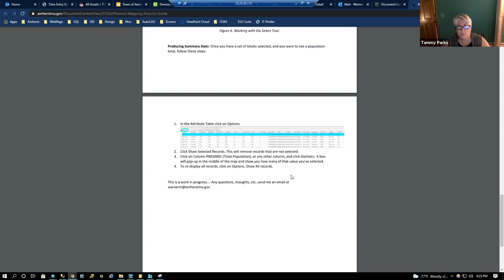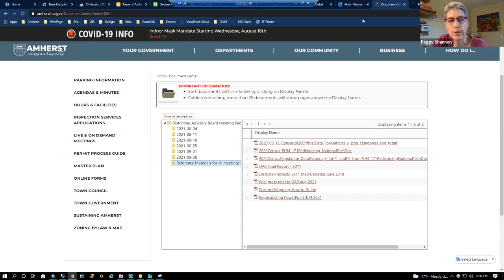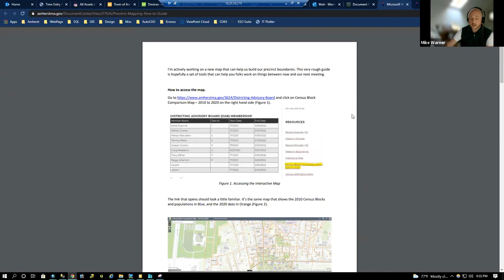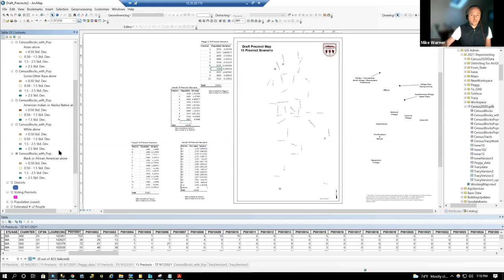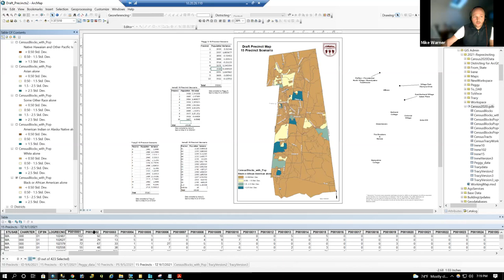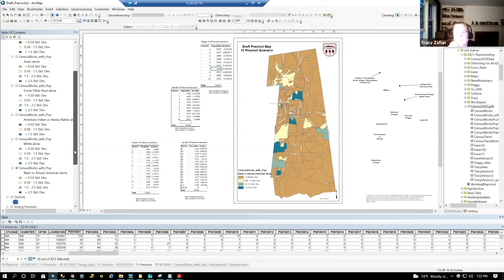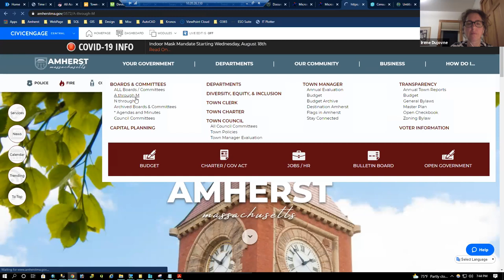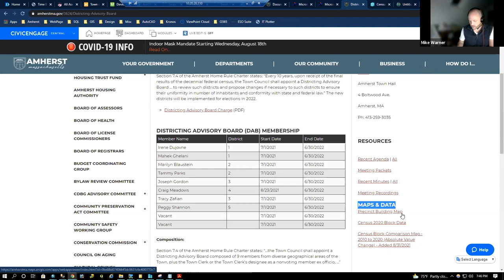Districting Advisory Board Sep 8, 2021